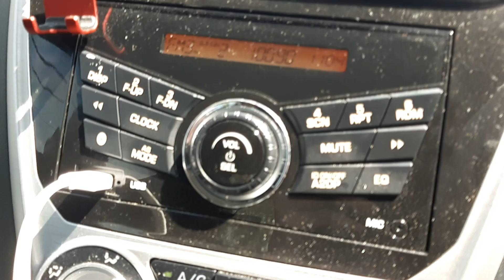RTM Selangor FM 100.9MHz Gunung Ulu Kali received in Kuala Sawah, Rantau, Negeri Sembilan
- Frequency: FM 100.9MHz
- Power: 2kW
- Transmission site: Gunung Ulu Kali, Pahang
- Receiving site: Kuala Sawah, 71200 Rantau, Negeri Sembilan
- Distance: 91km